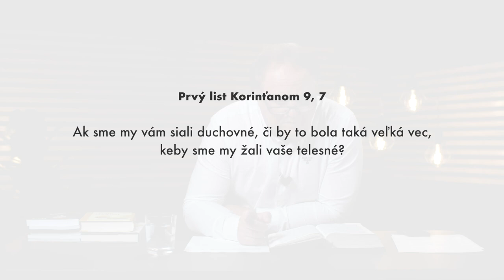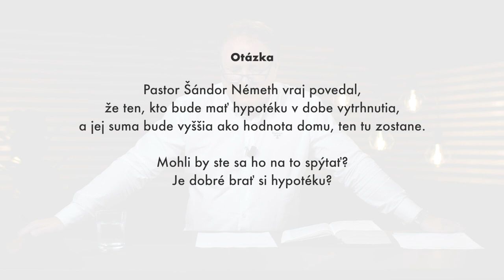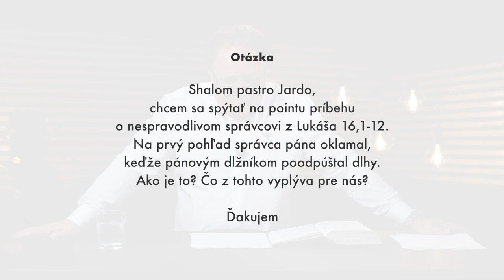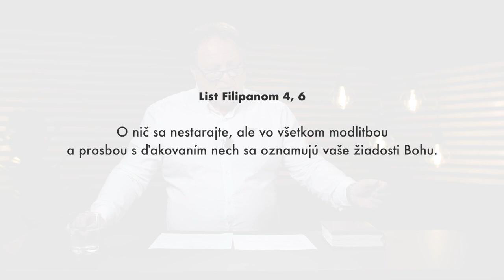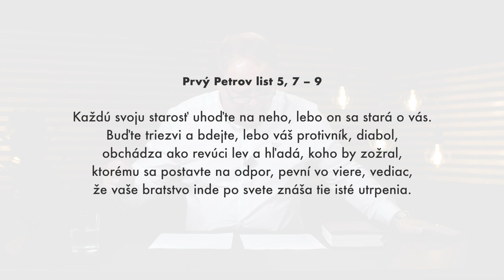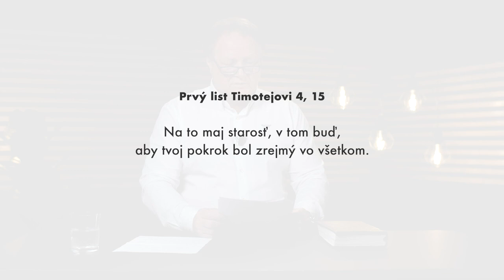Vyhni sa útlaku starostí - Jaroslav Kříž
Biblické vyučovanie pastora Jaroslava Kříža o tom, že máme mať vieru miesto strachu.

Odpovedá tiež na otázku:
13:08 - Čo s dlžobami väčšími ako je ich krytie?
16:08 - Pointu príbehu z Lukáša 16
17:12 - Prečo nevysielame bohoslužby?

SLEDUJTE NÁS

Lazovná 72
Banská Bystrica